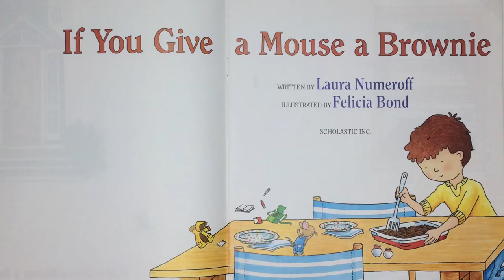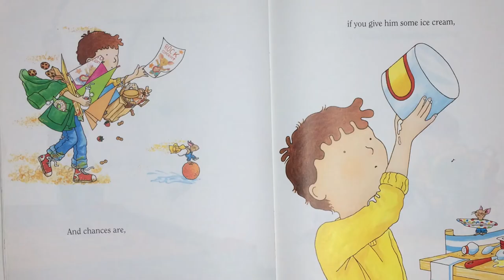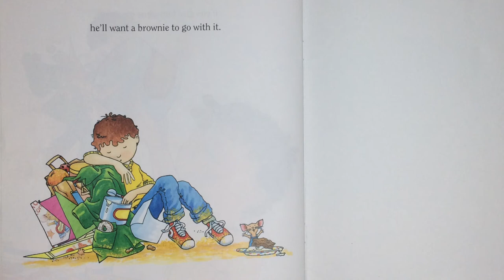"If You Give a Mouse a Brownie" - Bobby's Backyard - Storytime Book #3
"If You Give a Mouse a Brownie"

If you give a mouse a brownie, he's going to ask for some ice cream to go with it. When you give him the ice cream, he'll probably ask you for a spoon. He'll start drumming on the table. Drumming will get him so excited he'll want to start a band. . . .

Mouse makes his long-anticipated return to the spotlight in this winning picture book from the acclaimed team of Laura Numeroff and Felicia Bond.

Fans of If You Give a Mouse a Cookie won't want to miss this!